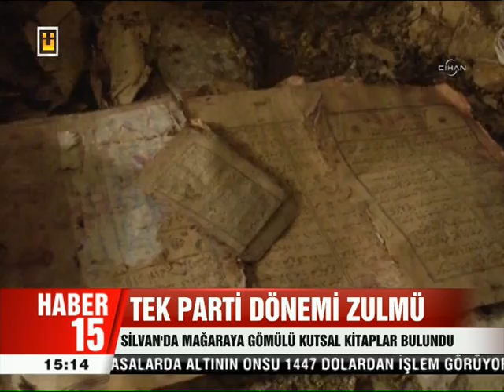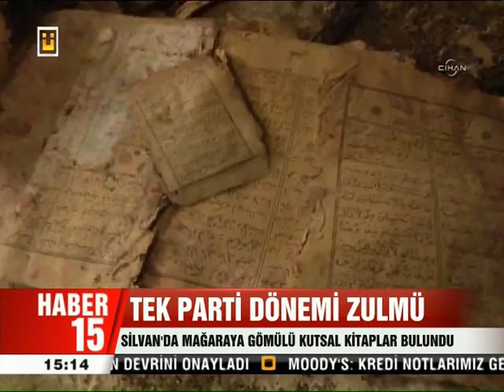Tek Parti Dönemi Zulmü bir kez daha isbatlandı ve günışığına çıktı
10 Mayıs 2013 Tek partili dönemde, Türkiye'de Kur'an'ın öğrenilmesi ve okunmasının yasaklanması ile ilgili belgeler Diyarbakır'ın Silvan ilçesine bağlı Badıka bölgesinde bir kez daha somut olarak gün yüzüne çıktı.
Tek partili dönemde, Türkiye'de Kur'an'ın öğrenilmesi ve okunması 24 yıl boyunca yasaklandı. Mevlit ve Arapça ezan okuyanlar, hapse gönderildi. 1936 yılında çıkartılan bir kanunla yüzlerce cami satıldı, binlerce medrese kapatıldı.

Elifba'ya suç unsuru muamelesi yapıldı. Dine ait her şeyin yasaklandığı bu dönem 1950 yılında Demokrat Parti'nin iktidara gelmesine kadar devam etti. Bütün ülkenin adeta açık bir cezaevine dönüştürülmesine şahit olanlar, yaşadıklarını bir çok kez anlattı. Bu zulüm, Diyarbakır'ın Silvan ilçesine bağlı Badıka bölgesinde bir kez daha somut olarak gün yüzüne çıktı. Dağda hayvanlarını otlatan çobanlar, bir mağaranın içine gömülmüş onlarca Kur'an-ı Kerim, Elifba ve mevlit buldu. Köylülerin, evlerindeki Arapça yazılı her şeyi torbalara doldurarak dağdaki mağaraya sakladığı anlaşıldı.

Silvan'a 25 kilometre mesafedeki dik kayalıkların bulunduğu dağlık alanındaki mağaraya saklanan dini kitaplar, bölgede çobanlık yapan vatandaşlar tarafından fark edildi. Mağaraya, yarım saat dağlık ve çalılık alanda yürüdükten sonra dik bir kayanın altından sürünerek girilebiliyor. Kur'an, elifba, mevlit ve ilmihal gibi onlarca Arapça kitap, duvarların arasına bırakılmış. Büyük kısmı çürüyen kitapları bulan çobanlar, eserleri poşetlere koyup kayaların üstüne çıkarmış. Mağaranın iç bölgede bulunan ve dış etkenlerden korunan bazı kitapların iç sayfaları ise hala sağlam. Mağarada Kur'an'ın yanı sıra Mela Huseynê Batê'nin Kürtçe mevlidi, Şafii İlmihali ve elifbalar bulunuyor.

ARAPÇA EZAN OKUYAN ÂLİMİN PARMAĞINI KESTİLER

Bölgedeki Zilan köyünde (Yeni Çağlar) ikamet eden 98 yaşındaki Sıddık Çakan, 1982 yılına kadar büyük zulüm gördüklerini anlatıyor. Yasaklı dönemde bir medrese aliminin Arapça ezan okuduğunu anlatan Çakan, yaşadıklarını şöyle dile getiriyor: "Bundan sonra kıyamet koptu. Askerler Arapça ezan okudu diye hocanın sol elinin işaret parmağını kesti. 'Sen o parmağını kulağına dayayıp ezan okudun' dediler. 1980 darbesinden sonra da referanduma 'hayır' dediğimiz için günlerce işkence gördük. Annem çok iyi Kur'an okurdu. Kur'an'ı sakladığı yerden çıkartır, beni dama gönderip nöbetçi olarak bırakırdı. Askeriyenin korkusundan gizliden okurduk. Açıktan okumak mümkün değildi. Askerler birini Kur'an okurken yakaladıkları zaman gözaltına alır, döverlerdi. Bir gün köye geldiler. Köyde medrese vardı. Alimlerin sarıklarını toplayıp yolun üzerinde ateşe verdiler. Sonra bu âlimlerin sakallarını yoldular. Sakalsız olacaksınız ve şapka giyeceksiniz diyorlardı. Evlerini arayıp Kur'an'larını topluyorlardı. O yüzden köy halkı Kur'an'ları götürüp çevredeki mağaralara, büyük taşların altına saklıyordu."

TÜRKÇE EZANI ANLAMIYORDUK

Ünal köyünde (Mameka) ikamet eden 105 yaşındaki Mehmet Ali Aslan ise Kur'an yasaklandığı, camilerin depo olarak kullanıldığı dönemde Diyarbakır'da vatani görevini yapıyormuş. Tanık olduğu dönemi şöyle anlatıyor: "O dönemde Kur'an yasaklandığı gibi kadınların ve erkeklerin kıyafetlerine de müdahale ediyorlardı. 1940 yılında Diyarbakır'da askerdim. Diyarbakır'da bütün camileri kapatmışlardı, Arapça ezan okunmuyordu. Birkaç tanesinde Türkçe ezan okutuluyordu ama biz anlamıyorduk. Çünkü Türkçe bilmiyorduk. Bir jandarma eri bütün köyü teslim almaya yetiyordu. Halka büyük zulüm yapılıyordu. Sonra Adnan Menderes iktidara geldi, biraz rahatlama oldu. "

12 EYLÜL'DE DE ZULÜM GÖRMÜŞLER

Diyarbakır'da din görevlisi olarak çalışan Silvanlı Mele Ali Zîlanî'nin oğlu Abdulvasi Yaz, yüzlerce talebe yetiştiren babasının hem tek partili dönemde, hem de 1980 darbesinde zulüm gördüğünü dile getiriyor. 1980 darbesinden sonra yapılan referanduma 'hayır' dedikleri için sürekli baskı gördüklerini anlatan Yaz, "Babam bölgenin büyük âlimlerindendi. O dönem cuntaya karşı dik durdu ve darbe anayasasına evet demedi. Bunun için gözaltına aldılar, sakallarını yoldular. Bizim eğitim gördüğümüz medreseye sürekli asker gelir, suç delili yani dini kitaplar ararlardı. Benim Kur'an ayetlerinden oluşan bir risalem vardı. O dönemde Silvan'da bir dükkana saklamıştım. 1995 yılında o risaleyi çıkardım şu an görev yaptığım camide çoğu zaman hutbede okuyorum." diye konuştu.